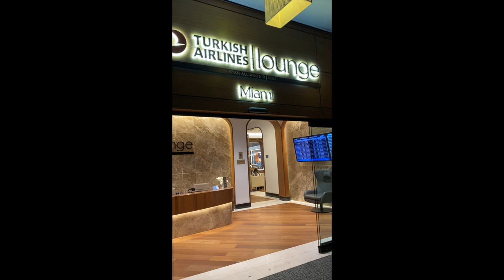Day 1 Vlog of the J1 ITF Prague. Alexis Blokhina.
Make sure to check out @iflybusiness, we got our tickets from them and they're a great company that's easy to work with. So make sure to check them out.